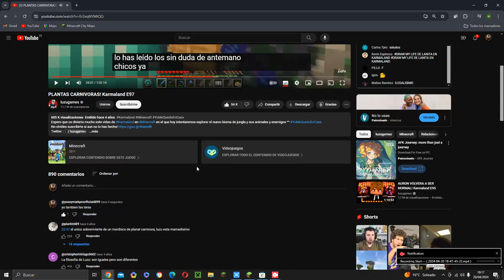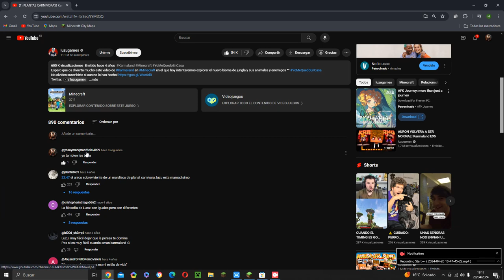Mas espacio para mis animales En mi servidor de Minecraft Serie NaturalLand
Si todo sale bien,   seria una serie infinita,  no como TortillaLand